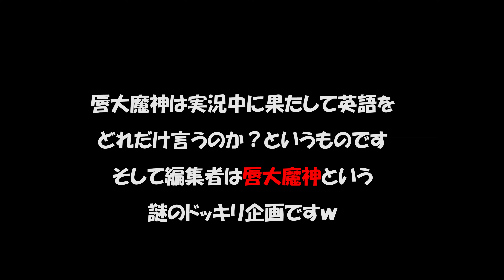【ドッキリ】慣れないことは絶対するもんじゃない！小波を楽しんだ日 158話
【SNS】

今まで運動を一切やってこなかった女子がサーフィンに挑戦していく成長日記！

毎週金曜日・（不定期で火曜日）の夜に動画アップ予定！